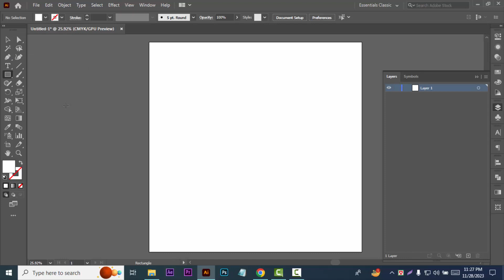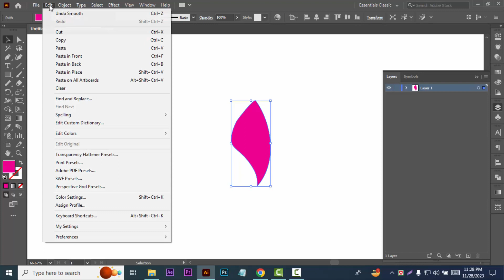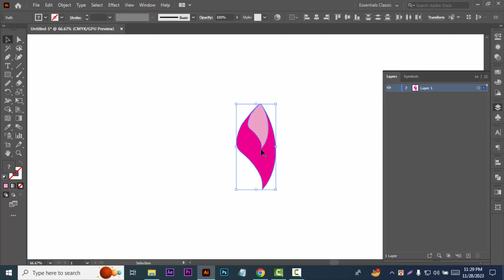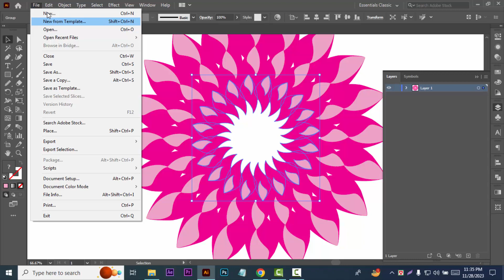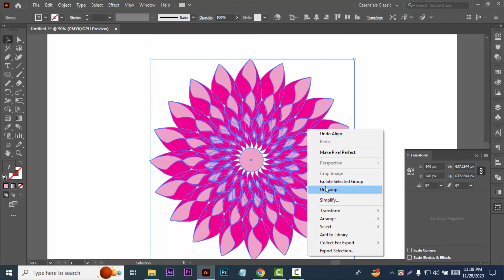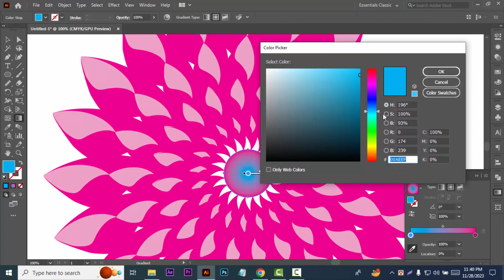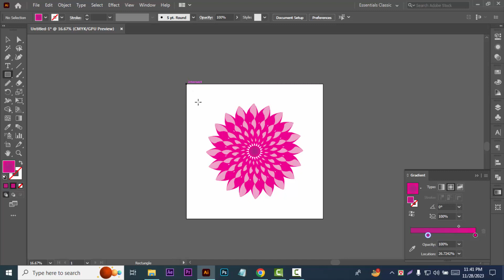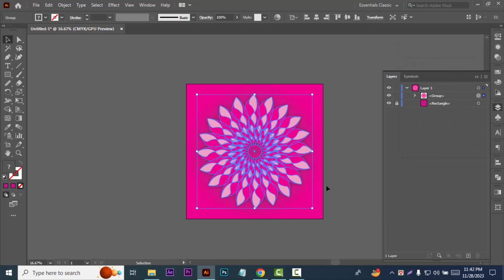How to Create Flower Illustration Vector Art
How to Create Flower Illustration Vector Art । AjkerDiganta IT.